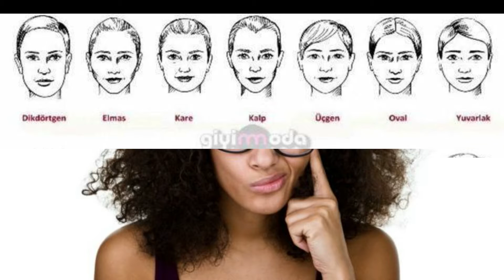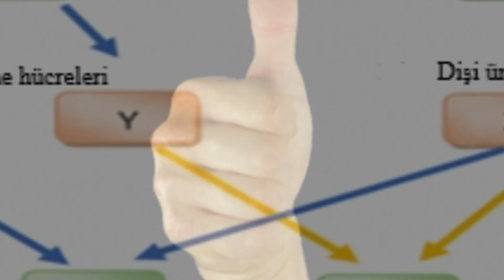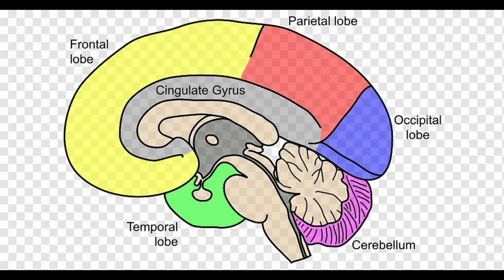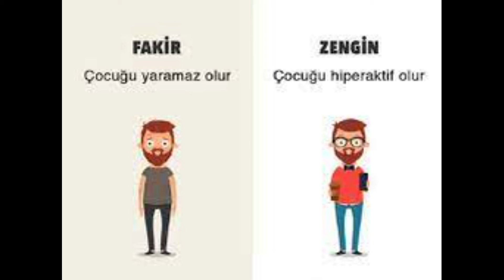Bu Farkındalık Geleceğinizi Kurtarır Hem Sizin Hem Çocuklarınızın